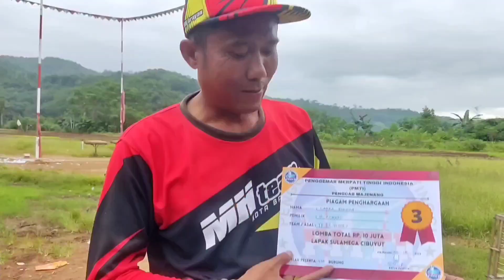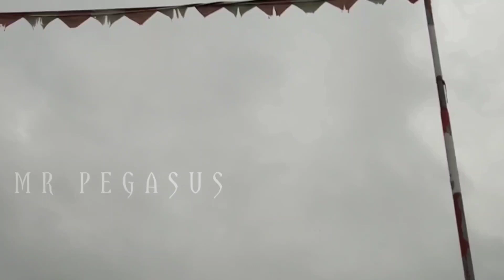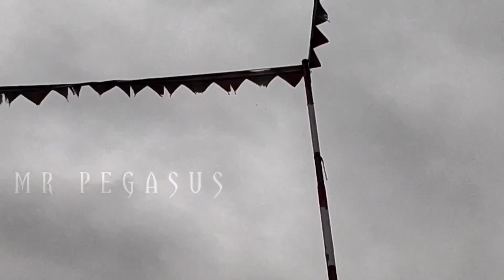Lomba merpati kolong patek lapak sulamega terbaik babak 6-7-final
Lomba merpati kolong patek lapak sulamega terbaik babak 6-7-final di TOTALAN 10jt